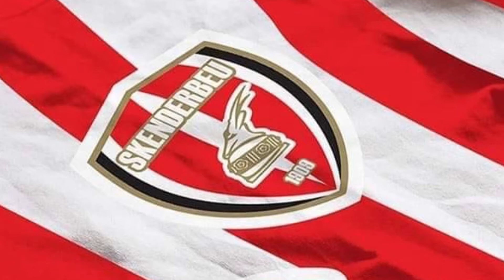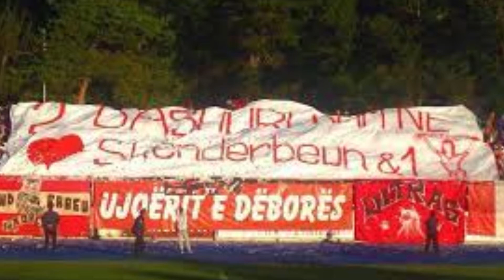UEFA vs Skënderbeu, E7 - Dënimi i FSHF-së në vitin 2017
Konteksti pas vendimit të CAS më 2016; UEFA i jep Partizanit vendin e Skënderbeut në Champions; polemikat dhe akuzat për trukimet e ndeshjeve dhe sezoni 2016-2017; vendimi i Komisionit të Etikës së FSHF-së; heqja e titullit të sezonit 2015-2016.

CREDITS:
Ideja, realizimi: Brendon Salih, Rezar Naco
Intervistues: Rezar Naco
I ftuar në studio: Brendon Salih
Përpunimi teknik: Rezar Naco